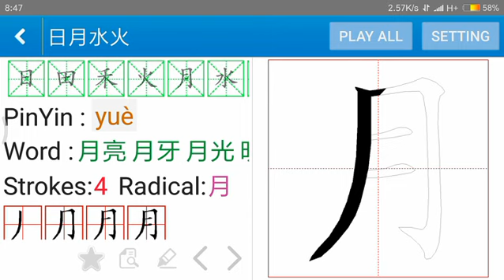Belajar menulis huruf dasar aksara mandarin 4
belajar huruf mandarin dasar 4

日 matahari
田 sawah
禾 padi
火 api
月 bulan
水 air
山 gunung
石 batu

follow akun instagram @lcnpalembang untuk update lebih banyak